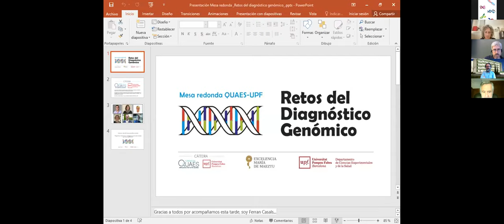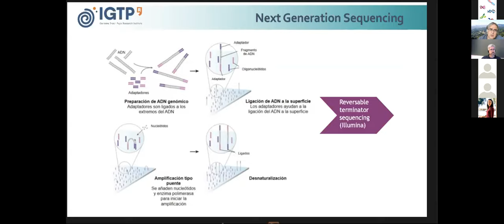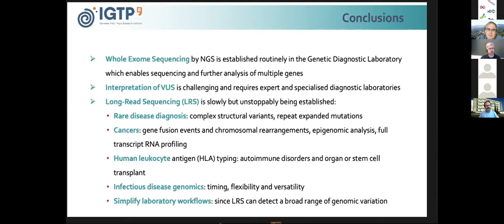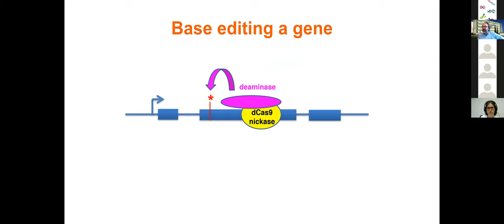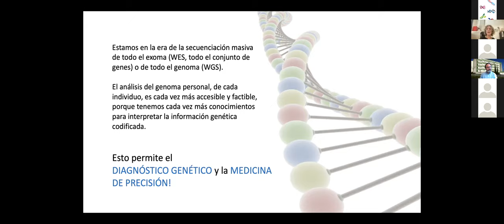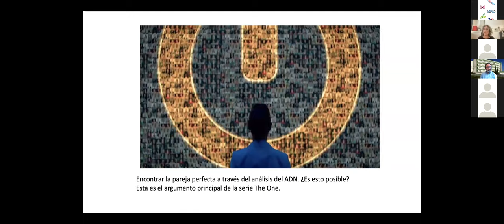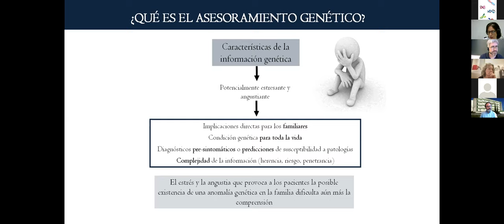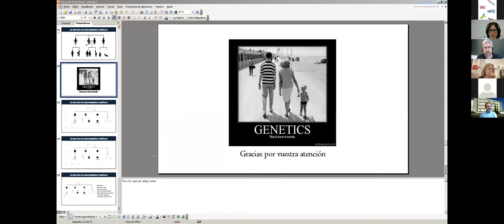Mesa redonda Retos del diagnóstico genómico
El conocimiento y posibilidades de diagnóstico de las enfermedades genéticas han aumentado muy relevantemente en los últimos años, fundamentalmente debido al desarrollo de nuevas tecnologías de análisis genético y la comprensión del genoma humano. Al mismo tiempo, la posibilidad de modificar genéticamente los organismos empieza a ser una realidad. Todos estos avances conllevan también la aparición de nuevas situaciones y dilemas éticos, tanto a nivel individual como sociedad.

En esta mesa redonda cuatro expertos nos ayudan a comprender mejor cuál es el alcance de los avances de la genómica y su posible aplicación al estudio, diagnóstico y tratamiento de las enfermedades genéticas. Abordan temas como las limitaciones y retos del diagnóstico genético, nuevas estrategias terapéuticas, la importancia de la comunicación con los pacientes o los retos éticos.